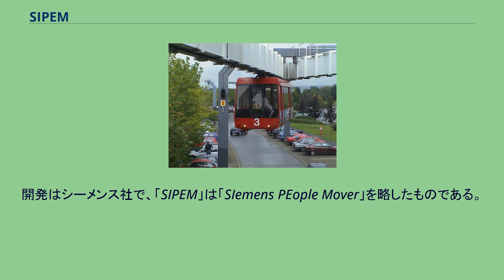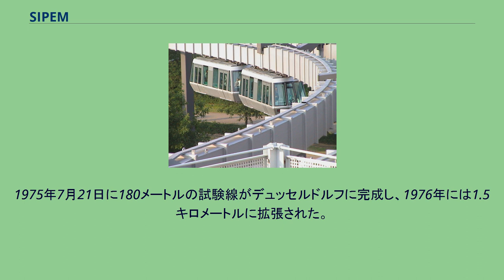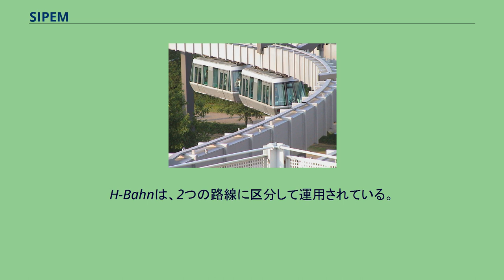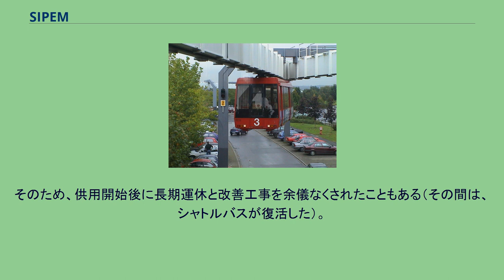SIPEM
SIPEMは、懸垂式の乗用モノレールシステム、およびその開発プロジェクトの名称。
開発はシーメンス社で、「SIPEM」は「SIemens PEople Mover」を略したものである。
SIPEMは、ドイツ・ドルトムント市の「H-Bahn」、およびデュッセルドルフ空港の「Skytrain」として実用化されている。
「H-Bahn」の「H」は「hänge(hanging)」、つまり「ぶらさがっている」ことを意味する。
SIPEMは、自動運転システムを備えており、コントロールセンターで運行が管理されている。
運転士は乗務していない。
ダイヤグラムに基づいた運行のほか、エレベーターと同様のオンデマンド運行が可能である。
SIPEMは、毎時15000人程度の輸送力を想定した、中規模軌道系交通機関として開発された。
SIPEMシステムの走路駆動系は、隣のフランスで開発されたサフェージュ式モノレールに酷似している。
箱型で下にスリットをあけた走路を架設し、その中にゴムタイヤをはいたボギー台車を格納し、スリットから腕を伸ばして車体を懸荷する。
走路側壁にガイドホイールが接触して案内を行う。
独自のシステムというよりは、サフェージュ式の派生形として運行管理などをセットにしたシステムと考えるべきであろう。
開発想定最高速度は60km/h。
開発は1973年に、西ドイツ連邦政府が1125万ドイツマルクの研究販促費を負担して、開始された。
1975年7月21日に180メートルの試験線がデュッセルドルフに完成し、1976年には1.5キロメートルに拡張された。
ドルトムント市のH-Bahn 最初の実用化は1984年5月2日で、ドルトムント工科大学の南北キャンパスをつなぐ路線として開通した。
この路線はH-Bahn（ハー・バーン）と呼ばれている。
H-Bahnは、開業時点での延長は1.05キロメートル、車輌は2輌が用意された。
建設費は2400万ドイツマルクで、うち75％がドイツ連邦政府、ノルトライン＝ヴェストファーレン州政府が20％、ドルトムント市が5％を負担した。
軌道を支える柱の間隔は、2つのキャンパスを区切る道路をまたぐところで一番広く38.5メートルとなっており、またその道路付近の自然保護地域では高度16メートルに達している。
駅には、プラットホームと走路を区切るガラス製のホームドアが備えられている。
1993年には、3年の歳月をかけて第二期工事が行われ、900メートルの延長とアイヒリンクホーフェン駅・Sバーン（幹線鉄道）との連絡駅の2駅が増設された。
車輌も3輌が追加された。
このシステムには、さまざまな新規技術が投入された。
たとえば車輌の停止位置制御は3センチの精度を実現している。
こういった技術によって高速運行や高密度での運転を可能としている。
更にその後、2003年12月19日には、近接するテクノロギーパーク駅までの延長線1.2キロメートルが開通、総延長は3,162メートルとなった。
この延長にかかった費用は約1550万ユーロであった。
H-Bahnは、2つの路線に区分して運用されている。
両線は南キャンパス駅で連絡している。
他に予備車およびメンテナンス用の車輌が存在する。
H-Bahnの更なる延長は、以下のルートで検討されている。
デュッセルドルフ空港のSkytrain 同様のモノレールシステムはデュッセルドルフ空港にも導入された。
こちらは「スカイトレイン」と呼ばれている。
スカイトレインは、シャトルバスを代替するものとして2002年7月に開通した。
空港ターミナルビルとインターシティ鉄道駅の2.5キロメートルを結んでいる。
駅は、空港ターミナルビルに2ヶ所、駐車場に1ヶ所、インターシティ連絡駅に1ヶ所、他に総合イベント会場の「デュッセルドルフメッセ駅」とフットボールスタジアムの「LTUアリーナ駅」があり、全6駅となっている。
最高運転速度は50km/h。
このスカイトレインは、無駄に凝った仕様が盛り込まれており、その当然の帰結として初期故障が続発した。
そのため、供用開始後に長期運休と改善工事を余儀なくされたこともある（その間は、シャトルバスが復活した）。
しかし、改善工事後は、おおむね問題なく使われているようである。